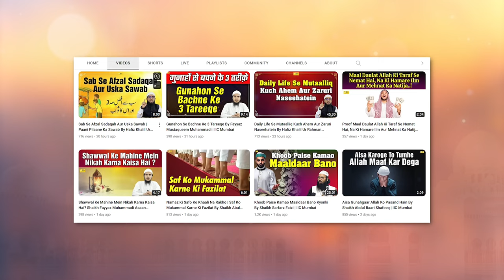Hazrat Hussain ki shahadat ka tazkira hi kyun? By Hafiz Khalil Ur Rahman Sanabili | IIC Mumbai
Bank Account Details:
ILM FOUNDATION
ICICI Bank
Savings account
IFSC CODE-ICIC0001028